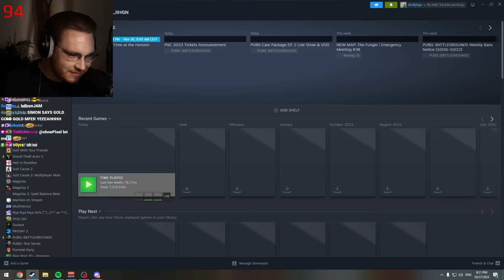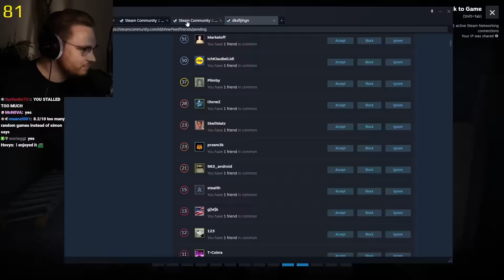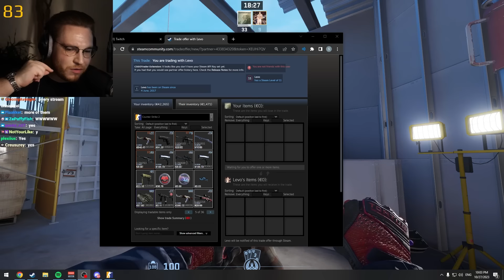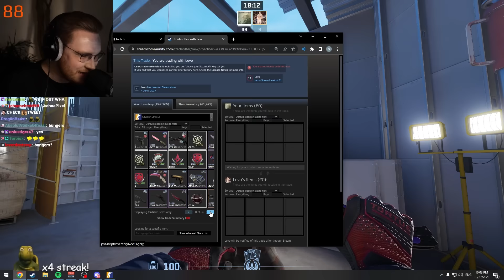50 Player Simon Says in CS2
I played Simon Says with 50 of my viewers... here is what happenend